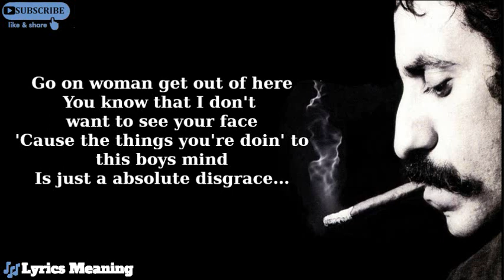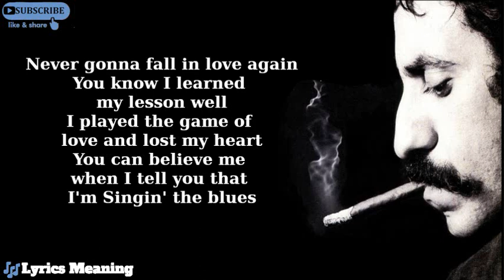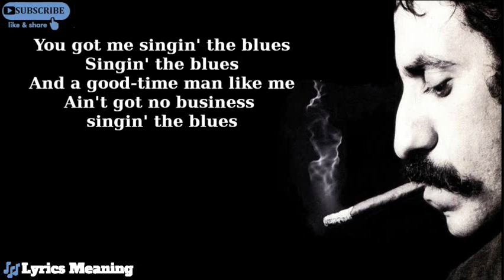Jim Croce - A Good Time Man Like Me Ain't Got No Business (Singin' the Blues) | Lyrics Meaning